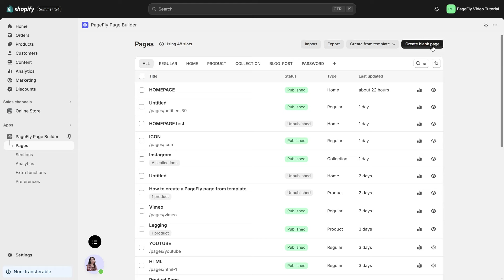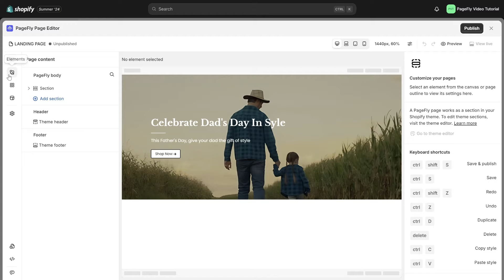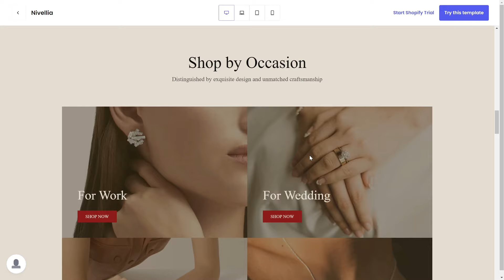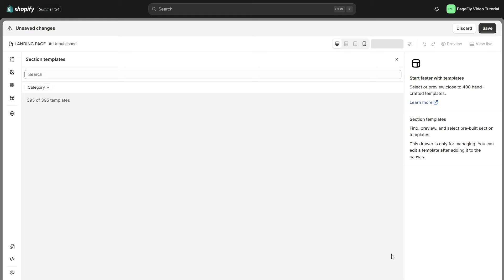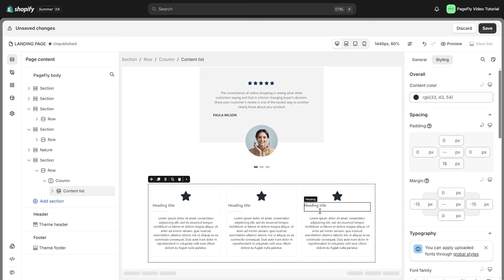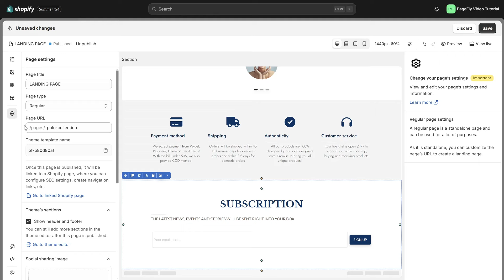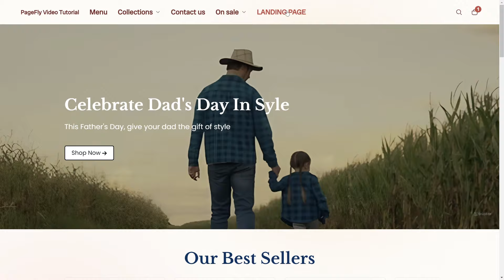PageFly Landing Page Tutorial | How To Create Shopify Landing Pages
In this PageFly tutorial, you will learn how to Create Shopify Landing pages with ease for your Shopify store!

A PageFly landing page is a standalone page or subpage used to create marketing campaigns, FAQs, About Us, Contact pages, and more. With PageFly, you can easily create an attractive PageFly landing page that captures attention, drives traffic, and boosts sales for Shopify store.

🚀 Hit the play button and take all advantages of PageFly to create Shopify landing page.

👉 OUTLINE
00:00 Intro
00:12 Typical sections in a Shopify landing page
00:25 Create PageFly landing page
00:38 Hero banner section for PageFly landing page
01:49 Product list section
02:53 Collection list section
03:19 Sale banner or Countdown banner
03:54 Testimonial section
04:28 Trust badge
05:03 Newsletter section
05:38 Custom URL for the landing page
05:47 Link PageFly landing page to Shopify menu navigation
06:03 Outro